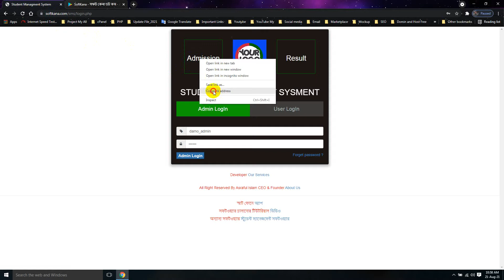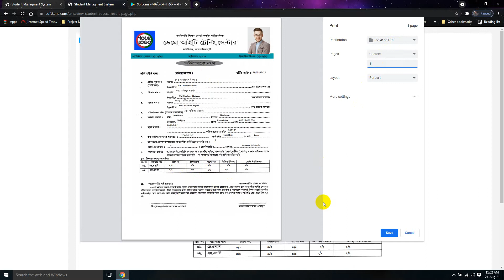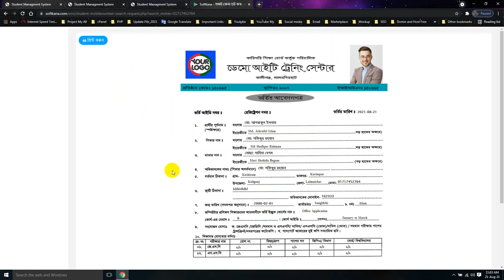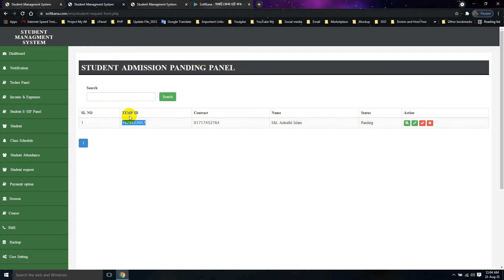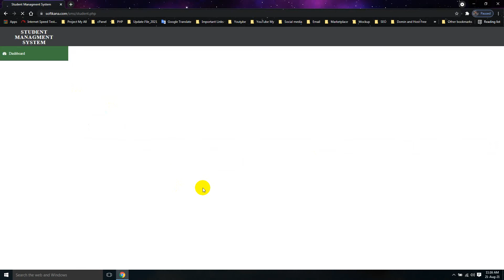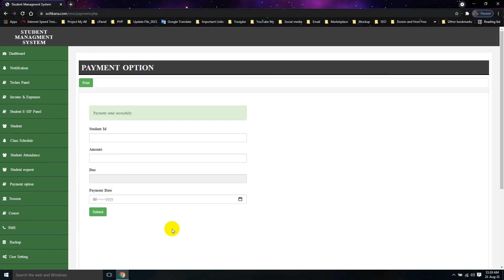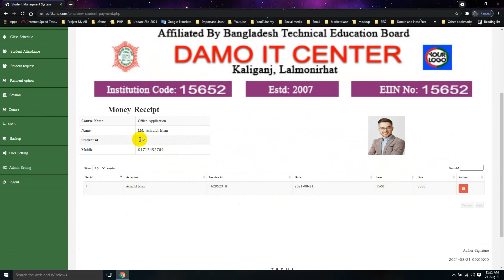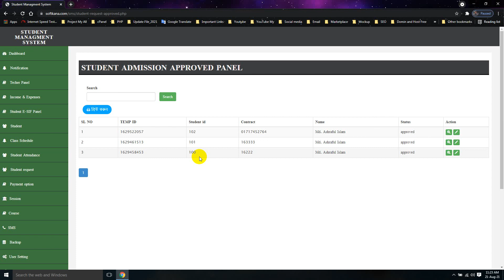স্টুডেন্ট ম্যানেজমেন্ট সফটওয়্যার ভর্তি ও পেনডিং অ্যাপরোভ || Admission & Pending - Approve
একটি জনপ্রিয় সহজ ভাষায় প্রতিষ্ঠান চালানোর জন্য স্টুডেন্ট ম্যানেজমেন্ট সফটওয়্যার- ভর্তি ও পেনডিং- অ্যাপরোভ বিষয়ে আজকের ভিডিওতে দেখানো হয়েছে-
ভার্সন ০৫ এতে যা থাকছে...
 ১। ছাত্র/ছাত্রী এড করার সহজ পদ্ধতি ও এক নজরে ভর্তি ফি, বকেয়া ফি, সিরিয়াল, ভর্তি আইডি, নাম , মোবাইল ও ভর্তির তারিখ ইত্যাদি। এছাড়াও সেখান থেকে সেশন / ইয়ার/ কোর্স দিয়ে সমস্ত ছাত্র/ছাত্রীর তথ্য প্রিন্টসহ দেখতে পারবেন। আইডি অথবা এ্যানি কী দিয়ে সার্স দিয়ে তথ্যকে ইডিট করতে পারবে ও ডিলিট অপশন আছে সেখানে। (বিশেষ বিষয় হচ্ছে- আপনি এড করার সময় অটো নতুন আইডি যোগ হবে এবং চাইলে কাষ্টম আইডি বসাতে পারবেন।
 ২। ভর্তি প্রক্রিয়া দুই ধরনের আপনি চাইলে যে কোন জায়গা থেকে ছাত্র/ছাত্রী অনলাইনে ভর্তি ফরম পুরন করবে। সেখান থেকে পিডিএফ ফরমটি ডাউনলোড করে নিতে পারবে।
 ৩। আপনি আপনার প্রতিষ্ঠানে সফট: লগিন করে স্টুডেন্ট পেনডিং অপশন থেকে যাছাই বাছাই করে সহজে চেনার জন্য টেম: আইডি ও মোবাইল/নাম ইত্যাদি সার্চ দিয়ে ডিলেট/ইডিট/অ্যাপরোপ করতে পারবেন। অ্যাপরোভ করার সাথে সাথে অ্যাপরোভ প্যানেলে চলে যাবে এবং আগের ছাত্রের সাথে যোগ হবে নতুন ভর্তি আইডি পাবে।
 ৪। ছাত্র/ছাত্রীদের sms কোর্স অনুযায়ী অথবা পৃথক পৃথক ভাবে sms পাঠাতে পারবেন।
 ৫। ডিজিটাল পদ্ধতিতে হাজিরা নিতে পারবেন।
 ৬। টির্চারদের আইডি কার্ড ও বায়োডাটা ইত্যাদি।
 ৭। ইএসএফ সিস্টেম
 ৮। নোটিফিকেশন, যেমন- টাকা বাকী থাকলে, পেমেন্ট করলে, আপডেট করলে, ইত্যাদি।
 ৯। তথ্য গুলো সহজে ব্যকআপ এবং রিষ্টোর করতে পারবেন।
 ১০। ক্লাস রুটিন সিফট অনুযায়ী কখন ক্লাস হবে সব কিছু অটো সিষ্টেম।
 ১১। ছাত্র/ছাত্রী ভর্তি হওয়ার পর আমরা সবাই চাই প্রতিষ্ঠানের একটা আইডি কাড দেওয়ার, সে জন্য অটো অপশন এই খানে আছেে।
 ১২। কোর্স ফি পরিশোধ করার পর অবশ্যই তাদের একটা প্রতিষ্ঠানিক পরীক্ষা হবে সেজন্য ছাত্র/ছাত্রীদের প্রবেশপত্র অটো তৈরির করার অপশন রয়েছে।
 ১৩। এখানে আমরা এই সফটওয়্যারে একটা নতুন অপশন তৈরি করেছি, যদি কোন ছাত্র/ছাত্রী টাকা বা প্রতিষ্ঠানের কোন নিয়মের মধ্যে পরে না। প্রতিষ্ঠান প্রধান চাইলে তার রেজিষ্ট্রেশন এ্যাপলাই করবে না। সে অপশন আছে। তাতে তার জন্য প্রবেশপত্র, রেজিষ্ট্রশন কার্ড, মার্কশীট ও সনদ অটো তৈরি হবে না।
 ১৪। প্রতিষ্ঠানের পরীক্ষার পর অবশ্যই আপনি ছাত্র/ছাত্রীর মার্ক গুলো এড করবেন, মার্ক এড করা হয়ে গেলে অটো গ্রেড, জিপিএ ইত্যাদি তৈরি হবে।
 ১৫। নম্বর এড করা হলে মার্কশীট তৈরি হবে এবং ছাত্র/ছাত্রী মার্কশীট প্রিন্ট করে দিতে পারবেন।
 ১৬। নতুন সুবিধা এখানে ছাত্র/ছাত্রী যে কোন জায়গা হতে রেজাল্ট বা মার্কশীট দেখতে ও প্রিন্ট করে নিতে পারবে।
 ১৭। সর্ব শেষ ছাত্র/ছাত্রী নাম্বর এড করার পর যদি কোন শিক্ষার্থী ফেল করে, তাহলে অটো তার জন্য সনদপত্র তৈরি হবে না।
 ১৮। পেমেন্ট অপশন সবচেয়ে গুরুত্ব পুর্ণ একটি বিষয় একটি প্রতিষ্ঠানের এই কথা মাথায় রেখে সব কিছু ব্যবস্থা করা আছে। একটু খেয়াল করুন। ছাত্র/ছাত্রী ভর্তির সময় কোর্স ধরিয়ে দিবেন অটো কোর্স ফিগার চলে আসবে- ইচ্ছা করলে সেখানে কাষ্টম এমাউন্ট বসাতে পারবেন এবং ডিসকাউন্ট টাকায় লিখলে হবে খুব সহজ করা হয়েছে- ও পরবর্তীতে ইডিট করতে পারবেন। এখন যদি পেমেন্ট করুন আইডি দিবেন সব তথ্য দেখে পেমেন্ট করবেন। মানি রিসিভ এখানে দুই ধরনের দিতে পারবেন। অনেক বিষয় মাথায় রেখে করা হয়েছে। আসুন এরপর ব্যালেন্স শীট আজ কতজন ভর্তি টাকা ইত্যাদি এবং পূর্বের হিসাব অথবা কোর্স / ইয়ার ইত্যাদি দিয়ে ব্যালেন্সশীট অনলাইন অথবা অফ লাইনে দেখতে পাবেন আর ছাত্র/ছাত্রীর তো বকেয়া তালিকা সুন্দর করে প্রিন্ট করতে পারবেন।
 ১৯। সেশন নতুন ও ইডিট পরিবর্ত সব করতে পারবেন।
 ২০। কোর্স পরিবর্তন ইডিট নতুন সব কিছু করতে পারবেন। আরো অবাক করার বিষয় হচ্ছে এখানে পূর্বে কোর্সের টাকা যথই থাক নতুন কোর্স আপডেট করলে পূর্বের কোন তথ্যের গোলমাল হবে না।
 ২১। ছাত্র/ছাত্রীর তথ্য এবং টাকা পেমেট রিসিভ সহজে প্রিন্ট করে দিতে পারবেন। পৃথক পৃথক মানি রিসিভ নাম্বার দিয়ে ও বাহির করা যাবে।
 ২২। নতুন ইউজার তৈরি করতে পারবেন এবং ডিলিট/ইডিট করতে পারবেন এবং এডমিন পাসওয়ার্ড পরিবর্তন সহ সব ধরনের কাজ করতে পারবেন। ধন্যবাদ
সেবাসমূহ
কারিগরি শিক্ষা বোর্ডের আওতায় পরিচালিত-
১। কম্পিউটার অফিস অ্যাপ্লিকেশন
২। গ্রাফিক্স ডিজাইন
৩। ডিজিটাল মার্কেটিং
অফিসঃ করিমপুর (৫৫২০), কালীগঞ্জ বাজার, কালীগঞ্জ, লালমনিরহাট, বাংলাদেশ।

Admission & Pending - Approve
Student Management Software